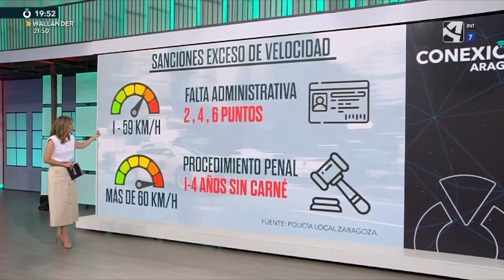Detenido por conducir con el permiso retirado